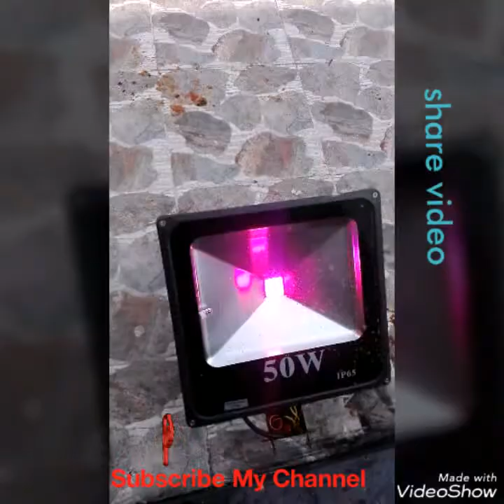How to make Water fall Fountain _شلال المنزلى (A plus videos)